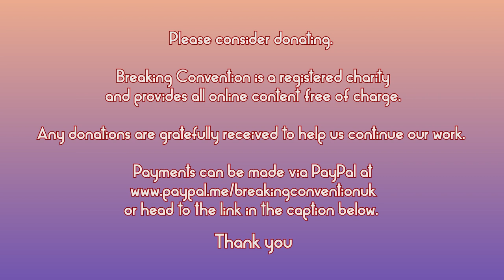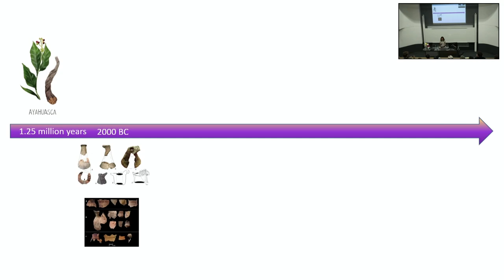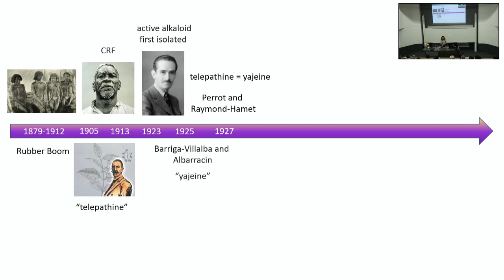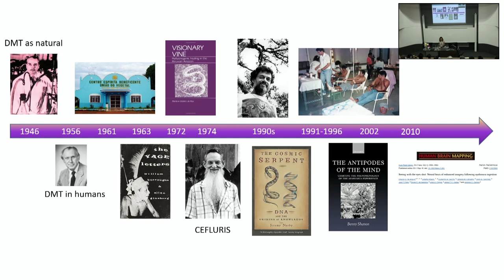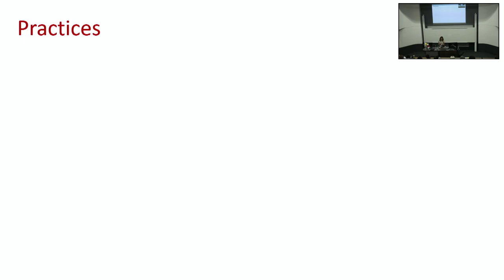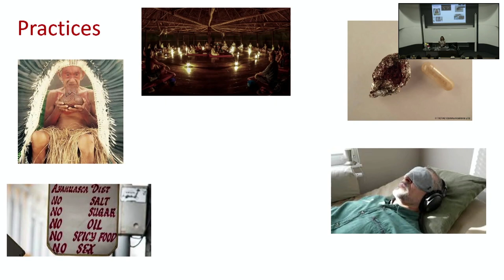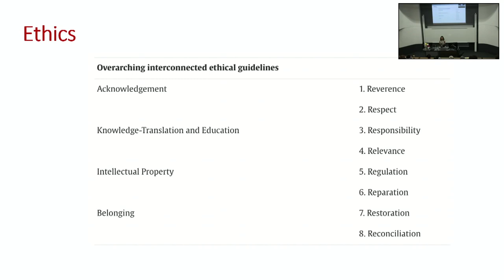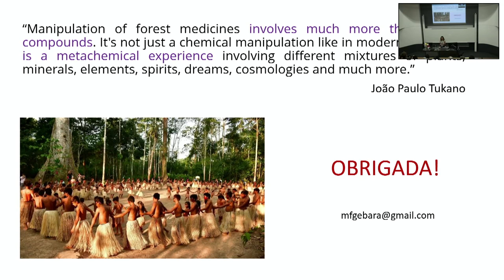Maria Fernanda Gebara - The social-cultural history and present of Ayahuasca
The social-cultural history and present of Ayahuasca

Ayahuasca or ayaguasca (in Hispanicised spellings), and aioasca (in Brazilian Portuguese spelling), from Quechua ayawaska (aya: soul, waska: vine); is a South American entheogenic brew made from Banisteriopsis caapi vine (also known as jagube, liana, mariri, yagé or caapi) and Psychotria viridis (also known as chacrona). The brew has been used for at least 3500 years (with some arguing 5000 or even 8000 years, see Dobkin de Rios and Rumrrill 2008) as a traditional spiritual medicine in ceremonies among different Indigenous peoples of the Amazon basin. In this presentation, I will offer a journey through the historical socio-cultural aspects of ayahuasca, including its origins, past and present uses, and purposes. I discuss if and how Indigenous cosmologies and the practice of ayahuasca are being incorporated into the psychedelic scientific debates and research and what are the implications for Indigenous rights. Conclusions point out the need to better legitimize Indigenous knowledge and spirituality as important evidence of intellectual property and ancestral ties to the land and other-than-human beings. Finally, expanding perceptions of ayahuasca to include Indigenous science and practices could help in integrating a plurality of knowledges when moving forward toward the future of psychedelics.

Dr. Maria Fernanda Gebara is a Brazilian anthropologist whose research considers the Amazon as a site where nature, culture, politics, and spirituality are enmeshed. She has been analyzing the challenges to anthropocentric attitudes from diverse perspectives, investigating local traditions and practices to understand alternative configurations between human and other-than-human beings. She is now working on her own book called “Chanting Spring”. Using the clarion call of Rachel Carson’s book Silent Spring as her touchstone, the book maps out our disconnection from the natural world and the consequences this has wrought on us, weaving a narrative of reconnection that includes psychedelics and detailing many of her personal experiences with Indigenous Peoples in the Amazon, offering a mix of science and traditional knowledge as we transition to a post-pandemic world. She has been lecturing on such topics in universities in the United Kingdom, including the London School of Economics, Oxford, and East Anglia, but also in overseas universities such as Harvard, Dresden and Helsink. She has several publications in top-ranked journals in development, environmental and anthropology studies. Relevant ones include: